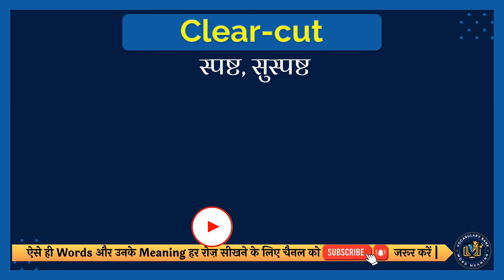Clear-cut meaning in Hindi | Clear-cut english to hindi | Clear-cut ka matlab kya hota hai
इस वीडियो में आप Clear-cut का हिंदी में मतलब समझेंगे और साथ में Clear-cut का correct pronunciation भी सीखेंगें यानि की आप Clear-cut के अर्थ के साथ साथ ये भी सीखेंगें की Clear-cut को कैसे सही से बोले या Clear-cut को बोलने का सही तरीका क्या है |

तो सिर्फ एक मिनट में सीखिए Clear-cut को|
Let’s learn Hindi Meaning of Clear-cut in detail.

Clear-cut का हिंदी में अर्थ होता है
स्पष्ट, सुस्पष्ट

Clear-cut को इन उदाहरणों से और अच्छे से समझ सकते हैं
There is no clear-cut answer to this question.
इस प्रश्न का कोई स्पष्ट उत्तर नहीं है।

तो दोस्तों आपने इस वीडियो में इन समस्याओं का उत्तर समझा:
1 Clear-cut meaning in hindi
2 Clear-cut english to hindi
3 Clear-cut ka matlab kya hota hai